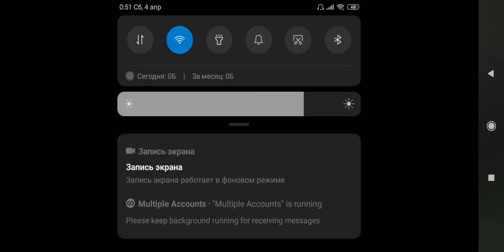НЕУДАЧНИК 99 LVL